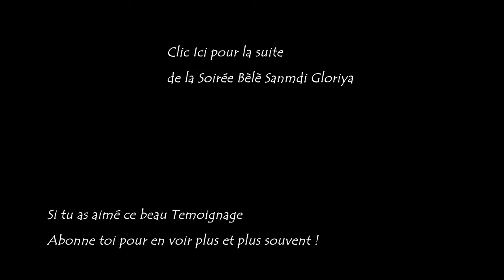Danmyé - Swaré Sanmdi Gloriya Boukan - 2022 - Bèlèspwa / Danmyé Janbé Dlo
Debut de soirée Sanmdi Gloriya de Boukan - 2022 , selon la tradition par du Danmyé avec Bèlèspwa /  Danmyé Janbé dlo

Allez directement a votre chant Préféré a l'aide du sommaire :

Sommaire :

43:12   : Introduction du Danmyé
00:00   : Echofman + Wobè Machinn - Danmye - Edmond Mondesir
09:46   : Manman O Ladja - Danmye
18:01   : Jilien Man Anatol - Danmye
25:21   : Si mwen lévé'w man an dwa Fésè'w - Danmye
31:17   : Dé jandab pou maré mwen - Danmye
36:53   : Sé Lalzas Sé Lalorèn - Danmye - Ti Raoul

Pour ceux qui ne connaissent pas trop... ( Wiki ):

Le Danmyé ou Ladja est un art martial martiniquais qui s’apparente à la Capoeira brésilienne1 et à d'autres formes présentes dans différentes îles (Guadeloupe, Haïti, Jamaïque)
L'orchestre est habituellement composé d'un tambour (tambou), joué à deux sur la peau et le corps (ti-bwa), et accompagné de chants, parfois improvisés, et de claquements de main modulés.